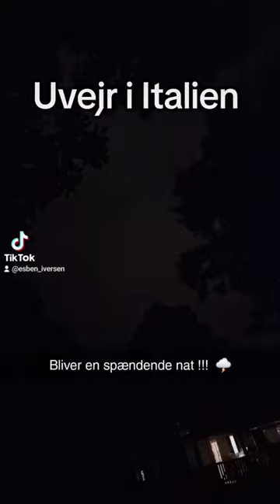Uvejret på vores ferie til Gardasøen i Italien